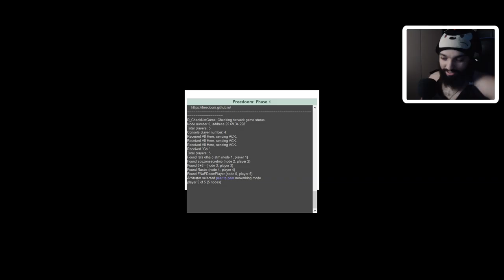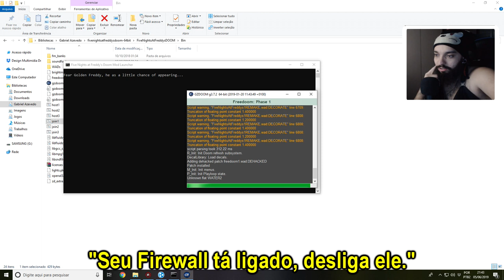VIRAMOS OS ANIMATRÔNICOS 😂 l FNAF 1 Doom (Multiplayer)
[ MEU SETUP]

[ CRÉDITOS ]